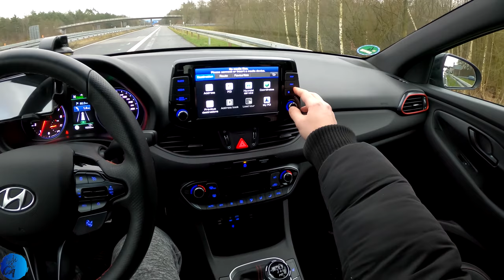Hyundai i30 N Fastback 2.0 T-GDI 275 HP 4K POV - no speed limit autobahn